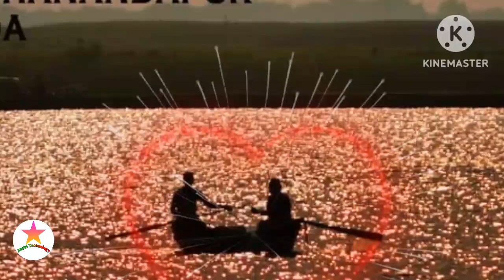Panchanandapur Famous of Ferry Ghat Gange River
Panchanandapur
Malda
West Bengal
to Prnpur Ferry Ghat
Jharkhand